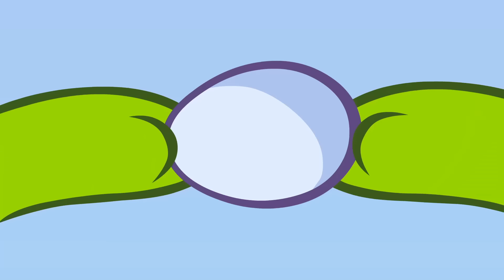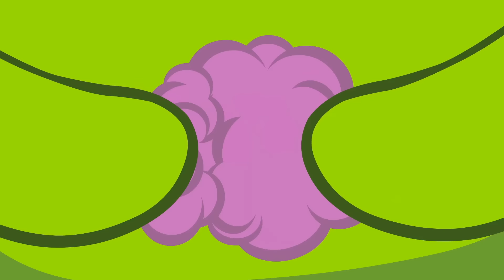Las Historias de Om Nom 💚 Combo Gato-Astrófico 💚 NUEVO episodio - Dibujo animado Cut The Rope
La última aventura de Om Nom lo lleva al laboratorio de un científico, donde un dispositivo mágico puede mezclar dos cosas en una. Lleno de ideas divertidas, Om Nom decide convertirse en un fuerte culturista. ¡Pero el plan da un giro inesperado cuando un gato se une a la mezcla! Ahora, la ciudad está alborotada porque un juguetón y poderoso Nom-Gato anda suelto. ¡Únete a la risa y el suspenso mientras Nomville intenta revertir este experimento!

Om Nom vaga por todo el mundo, come un montón de dulces y trata de encontrar su trabajo de ensueño. ¡Mira sus aventuras y resuelve diferentes acertijos en el camino! ¡Conviértete en un verdadero maestro y encuentra objetos ocultos en los dibujos animados! ¡Perfecto para los niños!

Bienvenido al canal oficial de Om Nom en español en YouTube. Disfruta con los dibujos animados y caricaturas de Om Nom, el protagonista de la serie Cut The Rope, ¡que ya tiene su propia serie de dibujos animados!